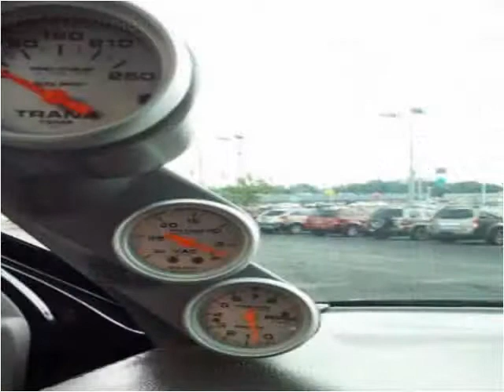1994 Chevrolet Impala SS Used Cars Louisville KY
This 1994 Chevrolet Impala SS is available from VA Quality Motors.